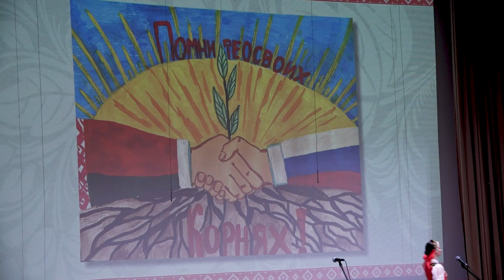Концерт, посвященный Дню единения народов России и Беларуси